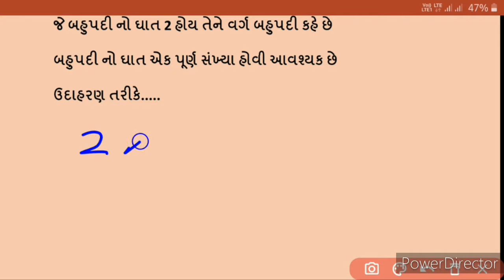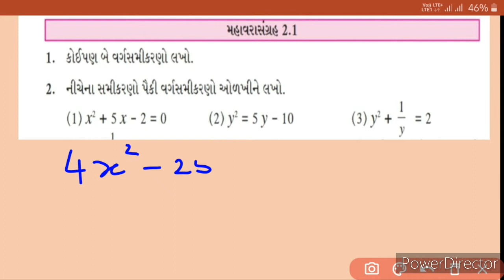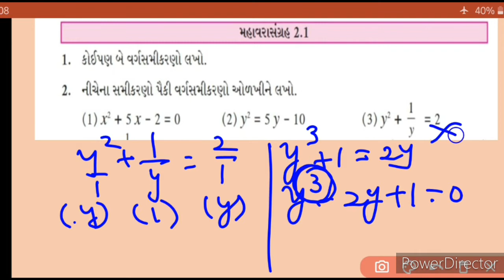Std X, Alg,Ch 2 (2.1)